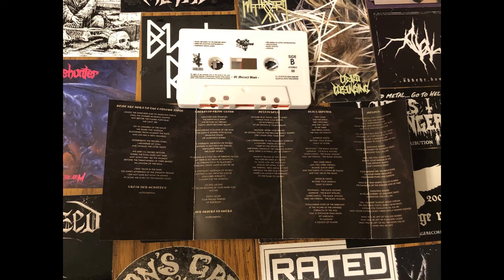Circle of Shadows - Of Mercury Blood (Demo 2016)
Band: Circle of Shadows
Album: Of Mercury Blood (Demo)
Genre: Headbanging Black Metal with Speed Influeces
Year: 2016
Country: Austria
Label: Mortal Rite Records

Tracklist:

1. Some Are Born to the Endless Night
2. Kreis der Schatten
3. Emerging Grave Lands
4. Per Aspera ad Astra
5. Melancholia
6. Black Wolves
7. Moloch